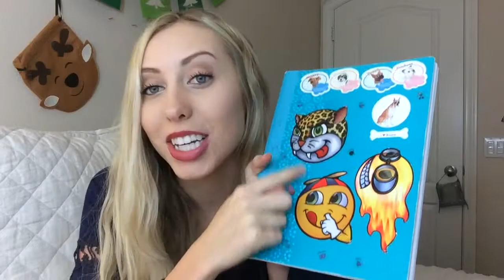Reading Old Diary's! (Break-up Poems and Boy Drama!)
Don't forget to check out vlogmas!!!

xoxobrittanymarie